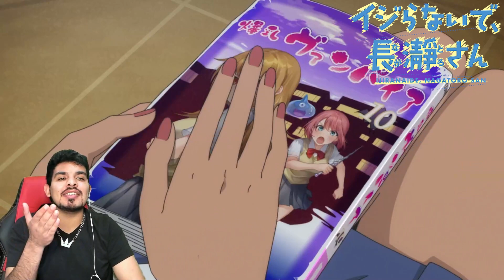Chill ! Don't Toy With Me Miss Nagatoro Episode 2 Reaction